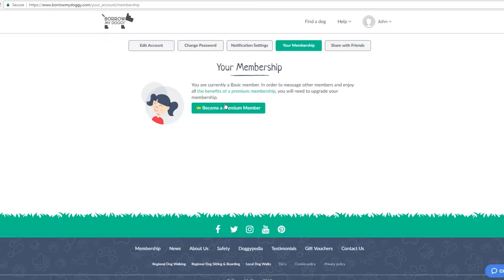Borrow My Doggy in 30 seconds